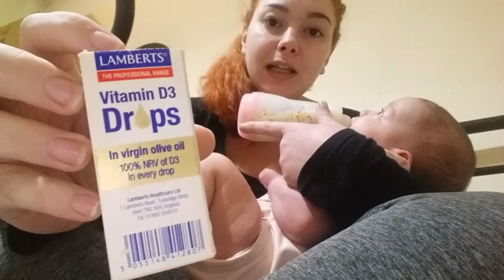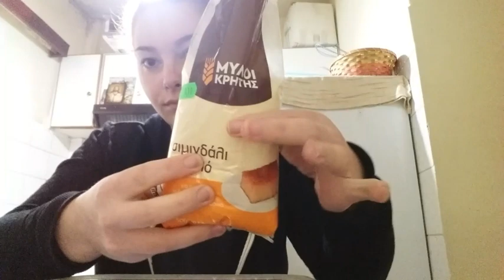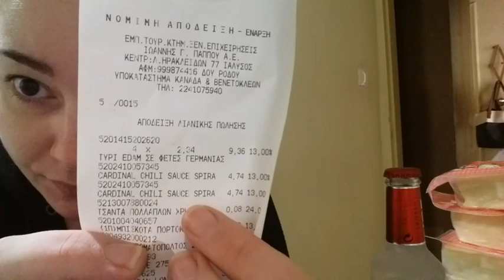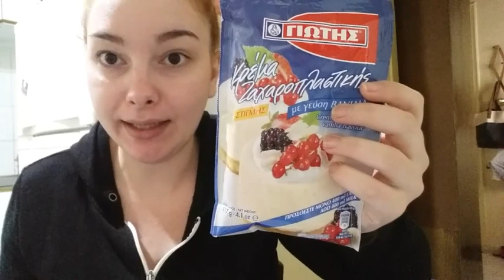VLOG ||ΜΙΑ ΜΕΡΑ ΜΑΖΙ ΜΟΥ|| mini supermarket haul || Έφτιαξα ΣΙΜΙΓΔΑΛΟΨΩΜΟ || Μαρία Ρία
Μπορείτε να με βρείτε στο instagram mariaa_ria και στο Facebook Μαρία Αρβ
Σας ευχαριστώ πάρα πολύ που μεγαλώνει κι άλλο η παρέα μας
Μην ξεχνάτε τον διαγωνισμό που ακόμα τρέχει στο κανάλι μου σε συνεργασία με την Σοφία